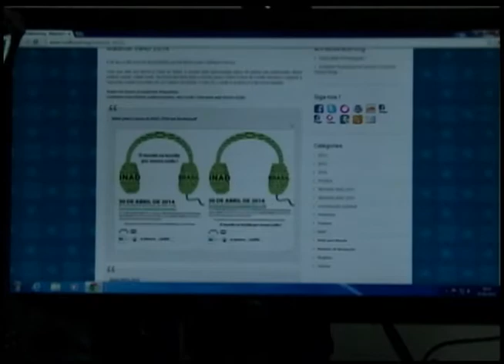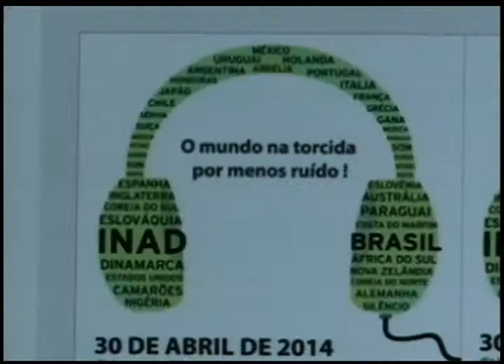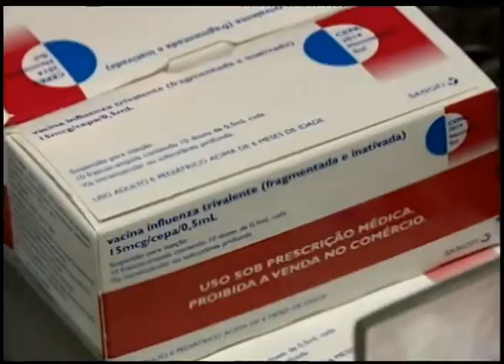JORNAL DA UFSM AO VIVO 25.04 SEXTA-FEIRA